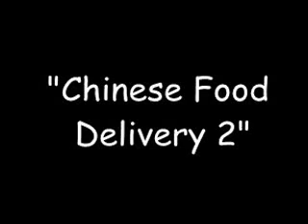Chinese Food Delivery 2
Same routine